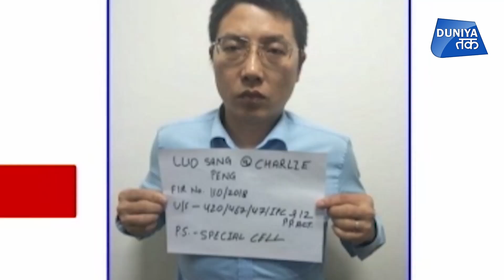चीनी जासूस ने किया CHINA की साजिश का पर्दाफाश !